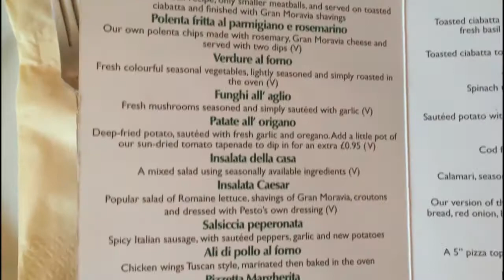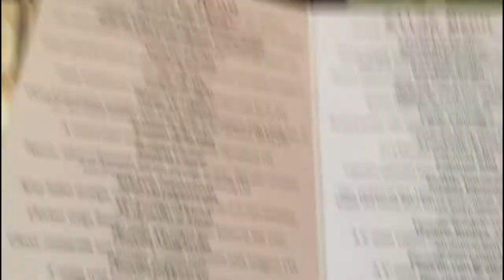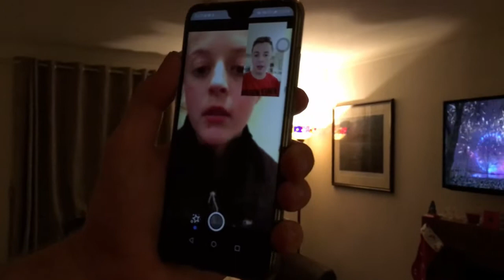NEW YEARS EVE🎉 | VLOG